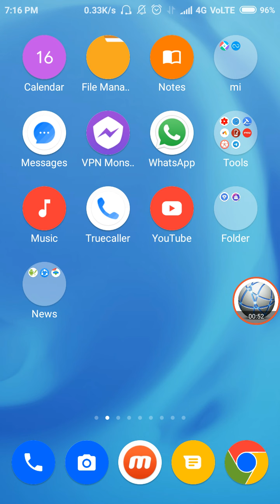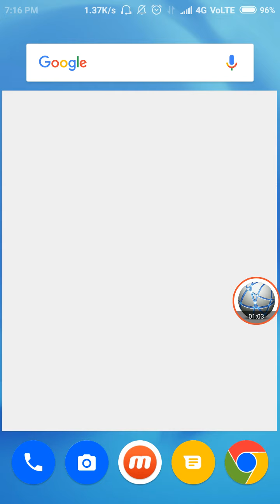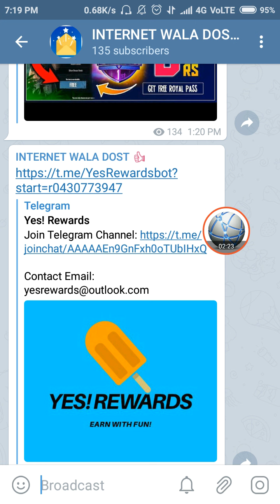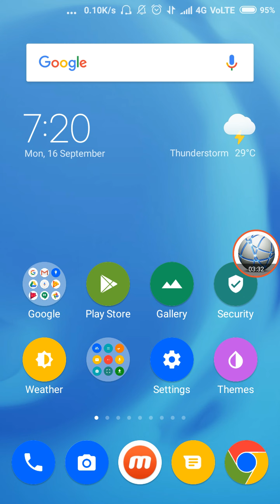New earning unlimited trick must watch || EARN MONEY - Unlimited Trick BEST METHOD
VIDEOS COVERS :-

1). Paytm today offer
3). How to earn robux
4). How to earn money online
5). How to earn from youtube
6). How to get free mobile recharge
7). How to get free paytm cash
8). How to earn unlimited paytm cash
9). How to earn paytm cash by playong games
1Rs redeem New Apps
[NEW APP] Best Earning App 2019 | Get Per day Rs.200 Free Paytm Cash
Copy
Best Money Earning Apps | New Money Earning App 2019 .By TWH Tech
Copy
Best earning app 2019 || incomly || just awesome earning app
Copy
New Earning App For 2019!! | Latest Earning App 2019 For Android Smartphones Users Big Earning App
Copy
Play Game And Earn Money App 2019
Copy
Best self earning app of 2019 || 50rs signup Bonus || 10rs per refer
Copy
Sooper new big loot update ( 2019) Rs.25 Per Refer/ OTP bypass trick ?Refer Earn
Copy
[Unlimited Secret] 🔥 New Earning App 2019 & Happy New Year Time लूट ल

BEST METHOD URL shortener unlimited trick must watch

All URL Shortener Site Fully Ha@k

Self clik no-1 url link shorter

All Link shortner Website Unlimites trick

Daily Earn 100$ Live Proof